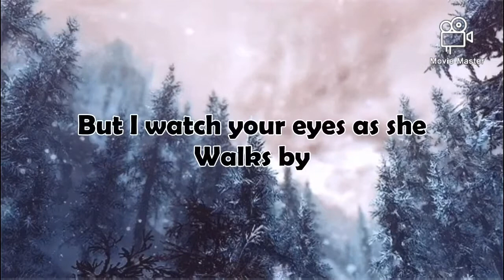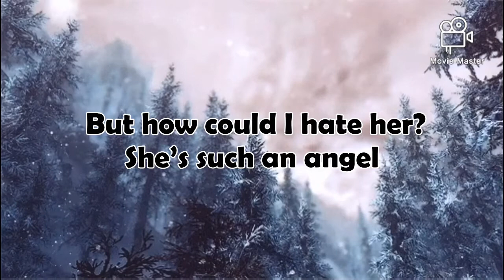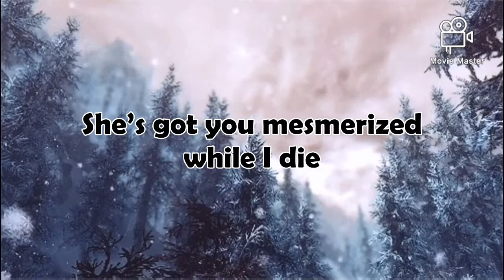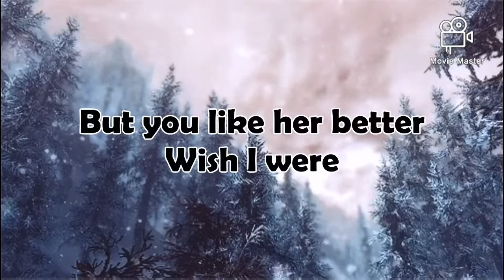Conan Gray - Heather (Lyric Video)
I made a lyric video for Conan Gray’s Heather. I hope you like it and enjoy!